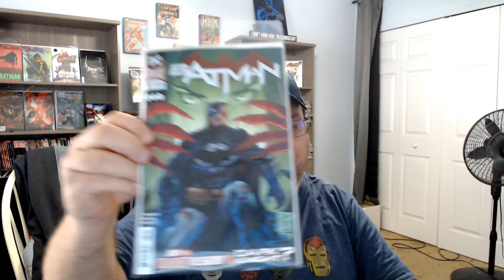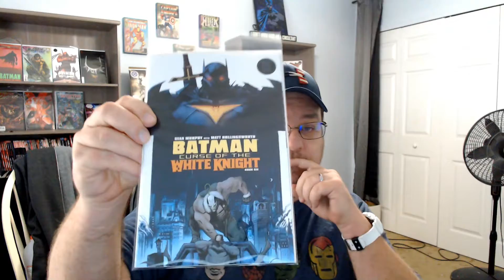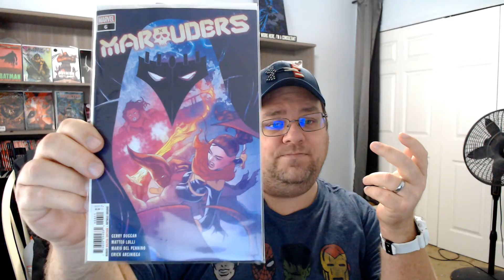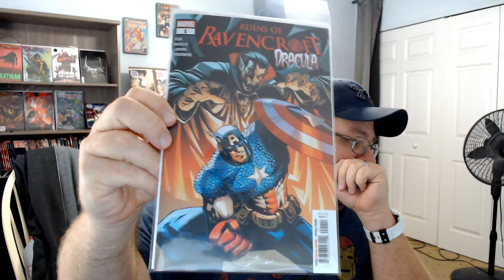New Comic Book Day 1/22/20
We go through our pull list for new comic book day 1/22/20.